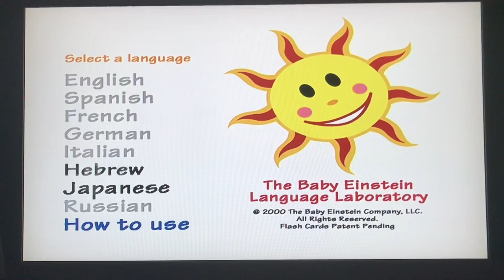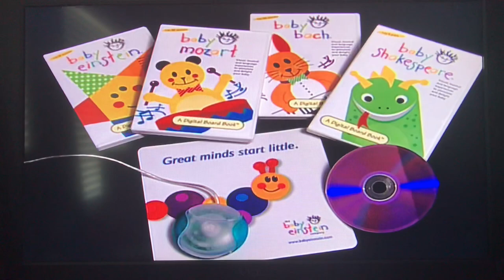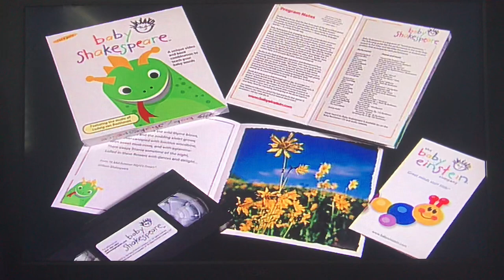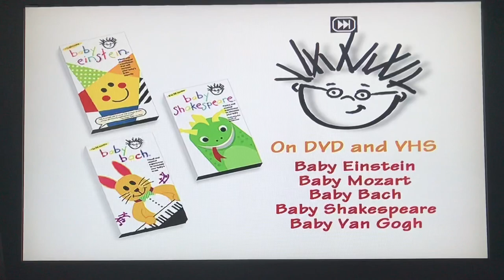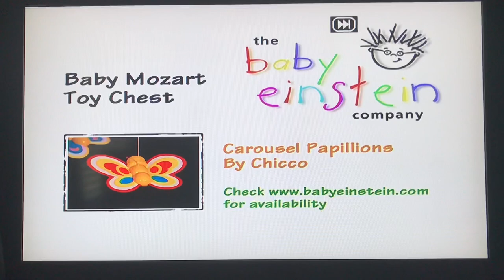Baby Mozart 2002 DVD Menu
This video was requested by a few different people, and I couldn't say "no" to this one!

Here's the order:
1. Green Warning Screen
2. The Baby Einstein Company logo
3. "Theatre" options
4. Concert Hall options
5. Language Lab options
6. Video Tutorial
7. Other Products
8. Baby Mozart Toy Chest